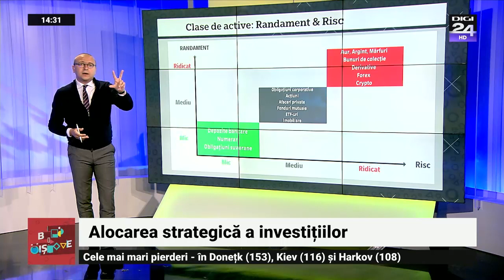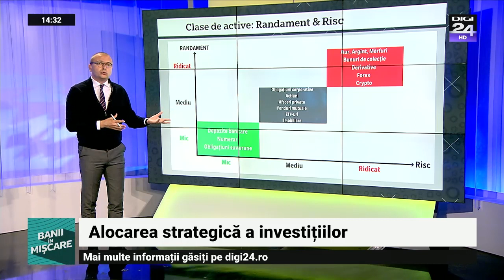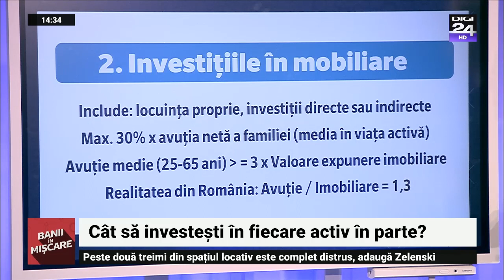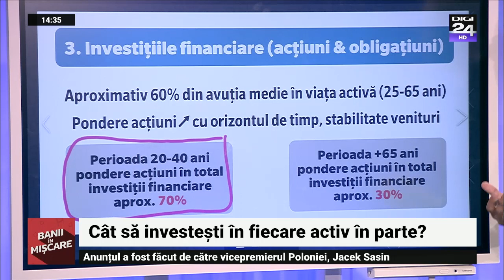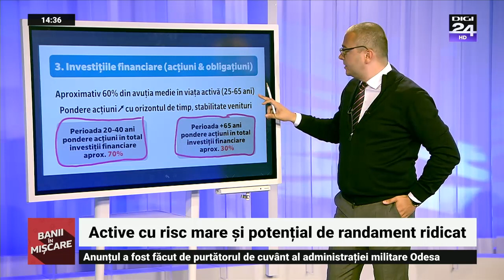Cât să investești în fiecare activ. Banii în mișcare, Digi24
Săptămâna aceasta revenim la finanțele personale pentru a vorbi despre planificarea investițiilor și alocarea strategică a economiilor noastre. Practic, în ce să ne investim banii în funcție de vârstă, venituri, datorii, obiective și circumstanțele unice ale familiei.